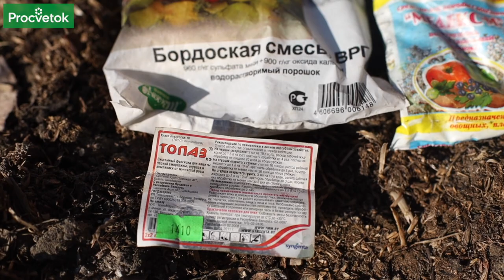СДЕЛАЙТЕ ЭТО С КРЫЖОВНИКОМ ВЕСНОЙ и БОЛЬШЕ НИКАКИХ ХЛОПОТ! Только ЯГОДЫ собирайте!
✿Просим поддержать наш канал купив растения в нашем интернет-магазине и подписавшись на наш канал в Яндекс.Дзен и Telegram

Весна началась, а с ней и садовые заботы – деревья и кустарники требуют ухода. И с этим важно не опоздать. Кусты крыжовника будут здоровы, а значит, дадут большой урожай ягод, если защитить их от болезней и подкормить. Что нужно сделать прямо сейчас и как именно, рассказывает опытный садовод, ученый агроном Петр Ломонос. Вы узнаете, какие методы и препараты подходят для весенней обработки крыжовника, как в борьбе с болезнями поможет обрезка, и когда уже не стоит применять такой народный метод как обливание кустов кипятком.

00:00 Вступление
00:17 Уход за крыжовником начинаем ранней весной
00:56 Обеззараживание побегов с помощью кипятка
01:17 Оптимальные сроки для применения кипятка
01:34 После набухания почек кипяток не применяем
01:57 Обработка в период распускания почек – препараты
02:45 Польза мульчи вокруг кустов крыжовника
03:17 Обрезка – средство борьбы с болезнями
04:18 Подкормка крыжовника весной – чем и как
05:05 Способ и норма внесения удобрения
05:36 Результат весенних работ с крыжовником
06:46 Заключение